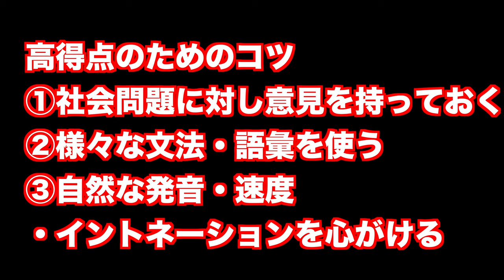TEAP面接対策（流れ・コツ・注意点）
TEAPの面接対策を話しました。受験する前にこれだけは知って受けてください！まともな参考書もないので、指導している先生たちにも役立ちます。

クラウドファンディング